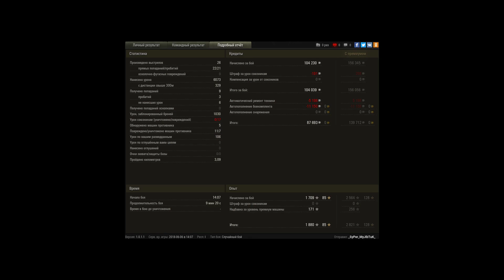КВ-5 в нубке. Последние удовольствия нагиба.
Скоро КВ-5 перебалансят. Вопрос как? То что они сейчас написали, это полный трэш. Остается надеяться и наслаждаться геймплеем льготного КВ-5 в нубке и получать удовольствие без игр с 10 лвл в каждом бою.